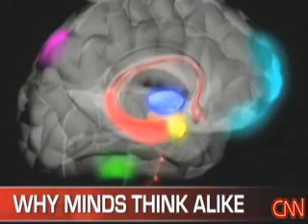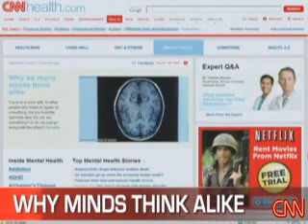Neuroscience of conformity. CNN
Why so many minds think alike? Neuroscience of conformity.